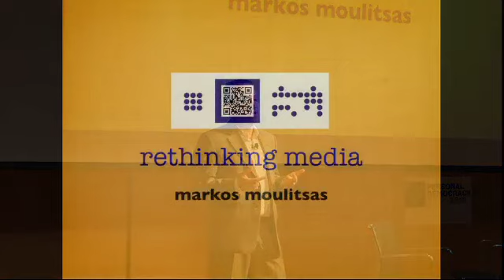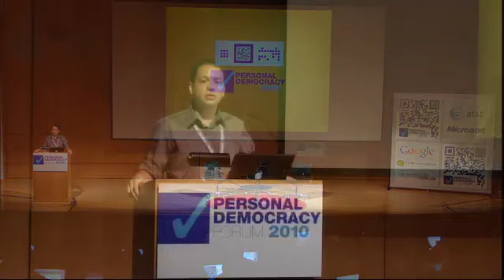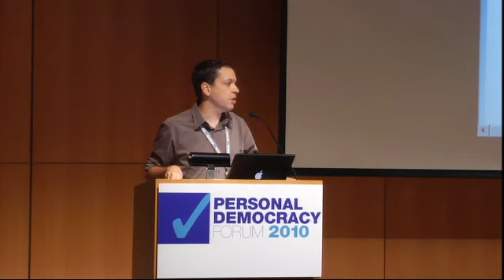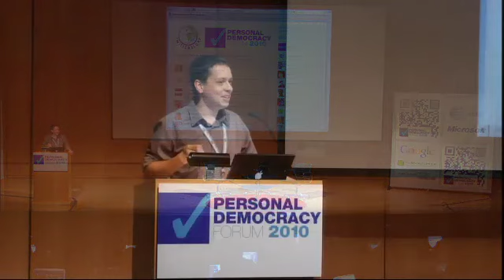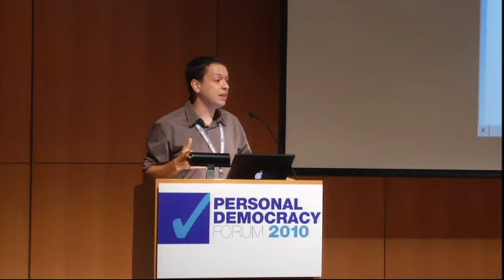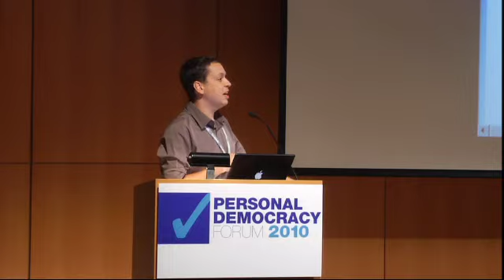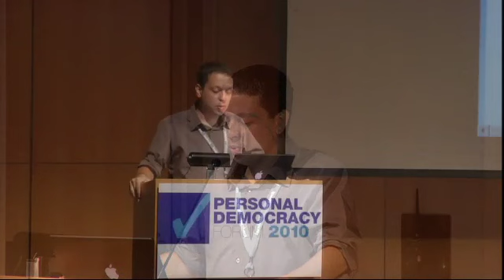PdF 2010 | Markos Moulitsas: Rethinking Media